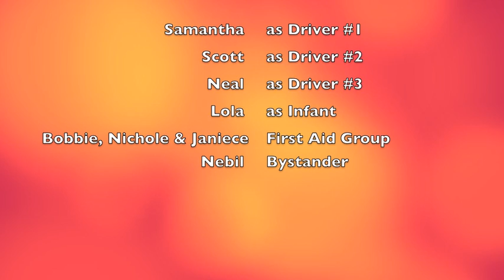Multi Victim Car Accident 2010-11-14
For a class.